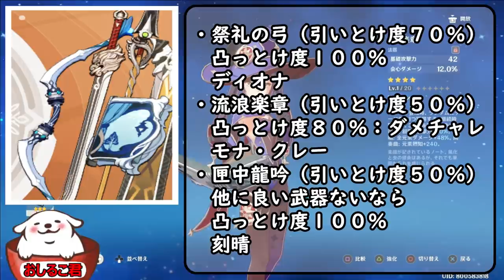【原神】２３日に新武器３本実装！今の引くかこれ引くべきか！最速で徹底解説【genshin】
１狼の末路[1:03]
２護摩の杖[1:36]
３千岩古剣[3:03]
４千岩長槍[4:05]
５祭礼・流浪・匣中龍吟[5:05]

ヨォブラザァ！

・聖遺物厳選
他では教えてくれない究極メソッド